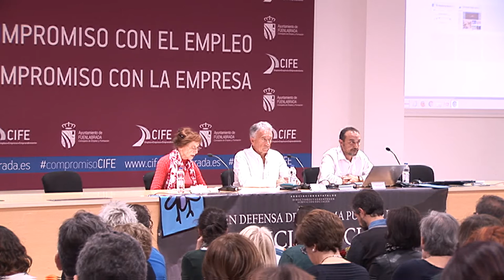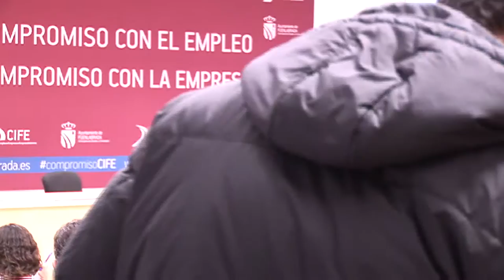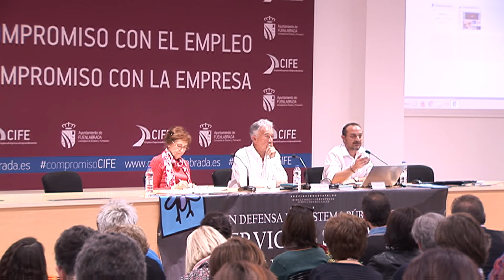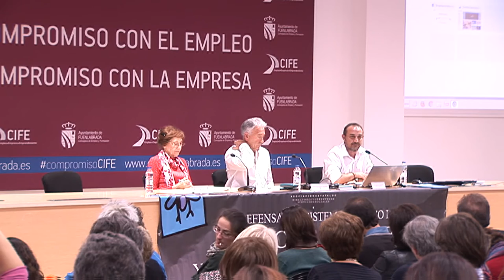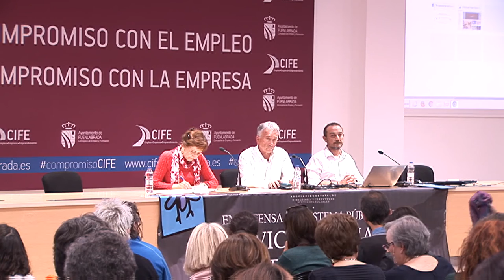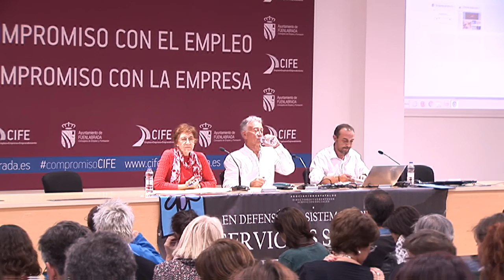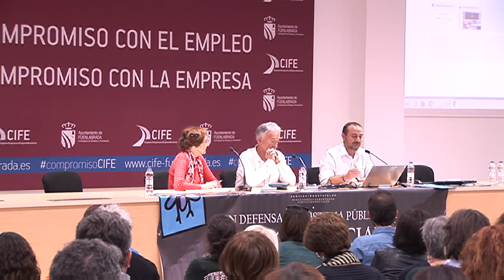SOCIEDAD Y SERVICIOS SOCIALES EN 2016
XXIII CONGRESO ANUAL de la Asociación Estatal de Directoras y Gerentes en Servicios Sociales
Los servicios sociales básicos en el ámbito local: Nuevas estructuras y contenidos para nuevos tiempos.

PRESENTACIÓN:
José Manuel Ramírez Navarro. Presidente Asociación Directoras y Gerentes Servicios Sociales
Clara Aldámiz-Echevarría Inoriza, Directora de Bienestar Social del Ayuntamiento Fuenlabrada

2016, el ADN de la sociedad española. Gustavo García Herrero. ADYGSS de Zaragoza.
Los Servicios Sociales en el nuevo modelo de sociedad. Luis Barriga Martín ADYGSS de Valladolid
Presenta: Natividad de la Red Vega ADYGSS.